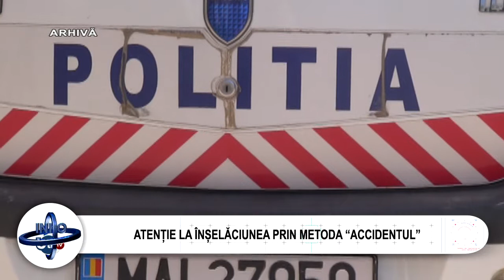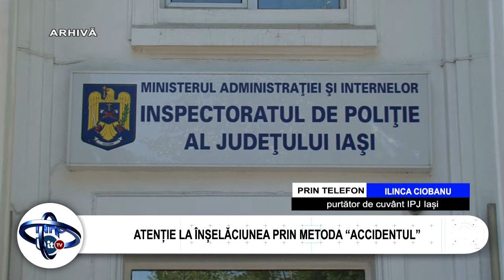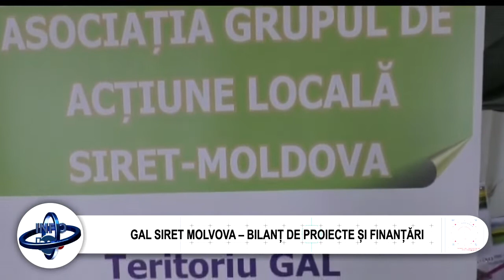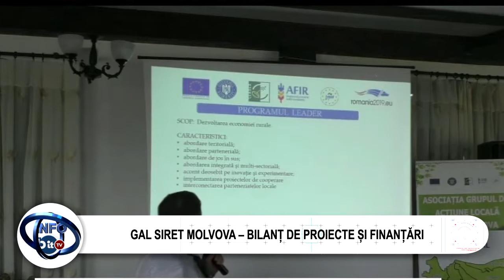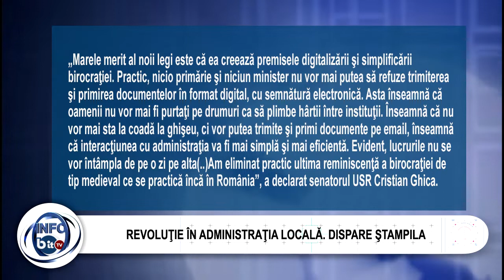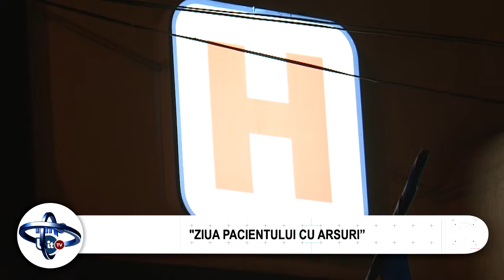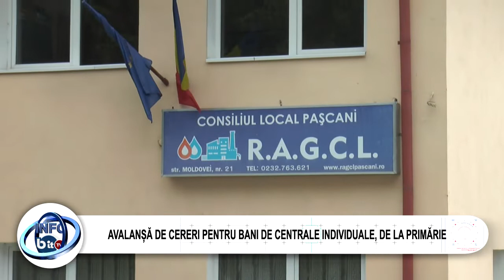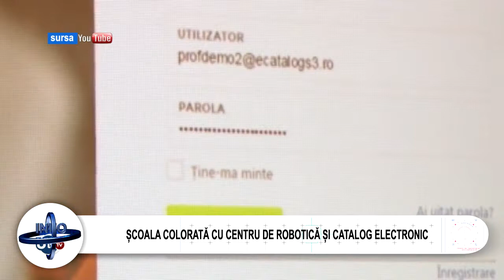STIRILE INFOBIT 11 SEPTEMBRIE 2019